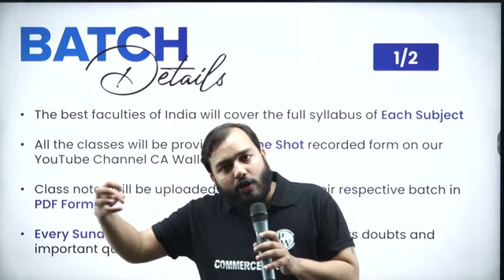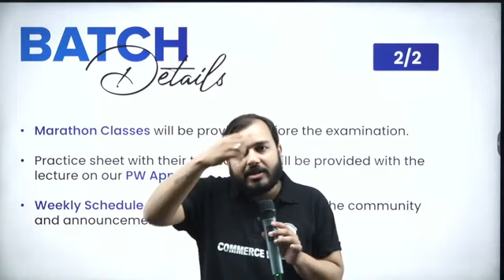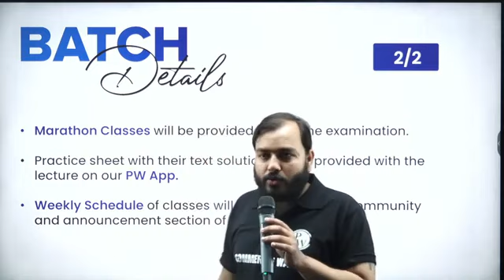CA Wallah Launched | Chanakya Batch Details | PW CA Foundation Batch | PW CA Channel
CA Wallah Launched | CA Wallah | PW CA Course | CA Wallah By PW | Physics Wallah | CA Batch

ca wallah
ca wallah by pw
commerce wallah
commerce
ca
ca batches
ca batch
ca courses
ca foundation